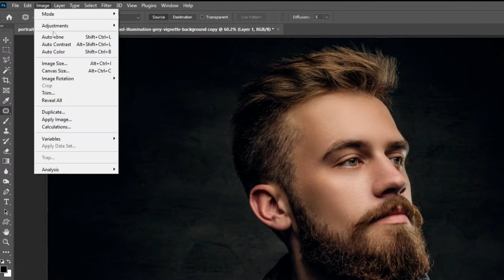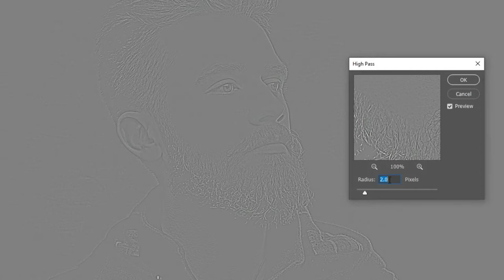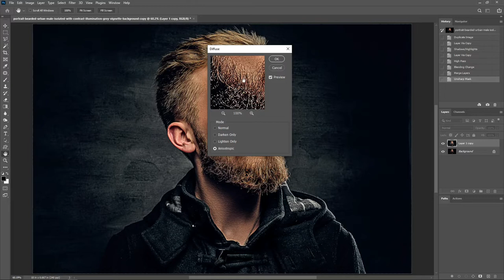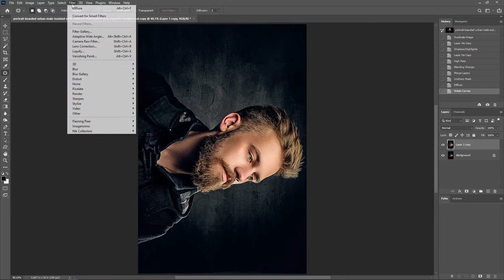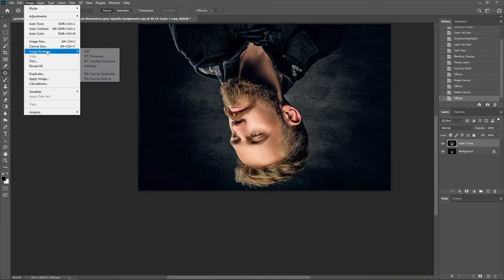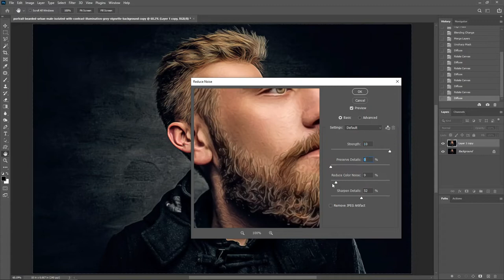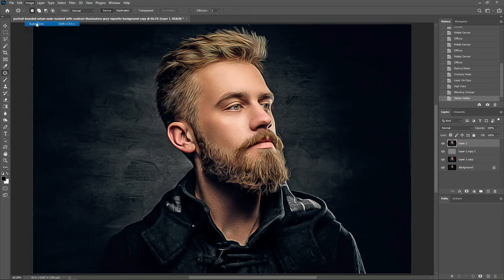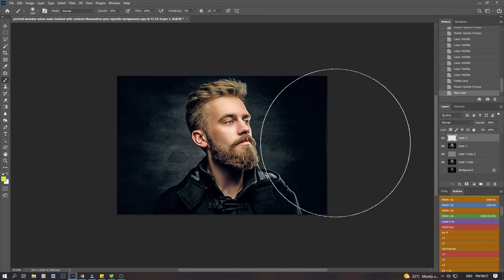Oil Painting Effect into Photo using Filter in Photoshop | Photoshop tutorial in Hindi | pixArt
Oil Painting Effect into Photo using Filter in Photoshop, Photoshop tutorial in Hindi
In this video, you learn How to Make Beautiful Oil Paintings from your photos using Photoshop Filters.

How do I turn a picture into an oil painting?
Does Photoshop have an Oil Paint filter? Yes.
How do I make a photo look like a painting in Photoshop?
How can I turn a photo into a painting?
Can Photoshop turn a photo into a painting?
How do you make a painting effect in Photoshop?
How do you make an oil painting effect in Photoshop?
Which Photoshop has an Oil Paint effect?
How do I use the Oil Paint tool in Photoshop?
How can I make a picture look like a painting?
How do you make realistic paint in Photoshop?
How do I digitally Paint in Photoshop?

Support us.